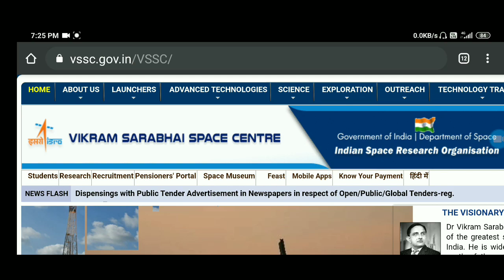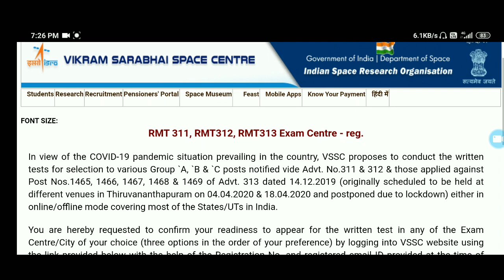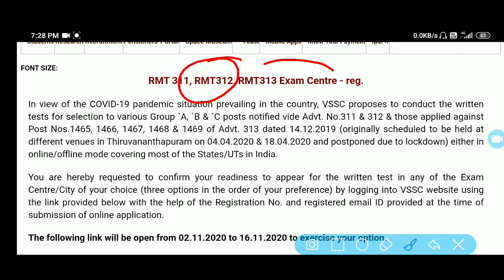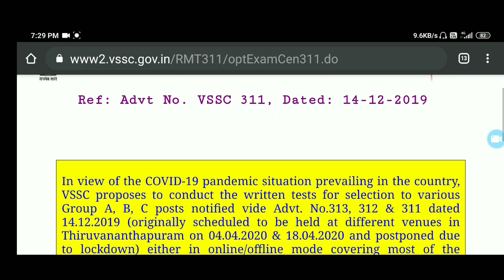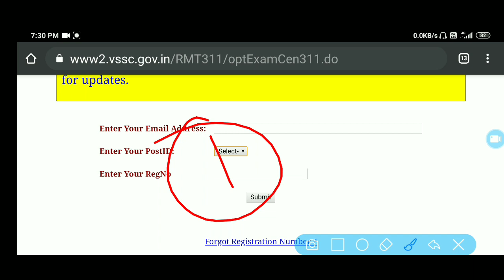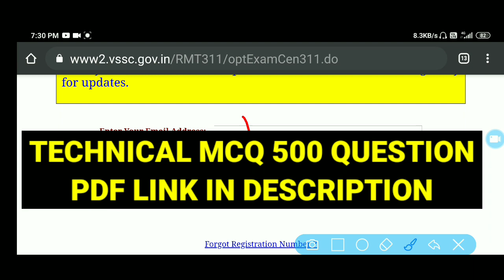ISRO VSSC EXAM CENTER / CITY CHOICE FILLING, VIKRAM SARABHAI SPACE CENTER EXAM DATE 2020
ISRO OFFICIAL WEBSITE LINK____________

🔥🔥TECHNICAL MCQ NEW ( NIMI PATTERN) QUESTION PDF LINK ( HINDI / ENGLISH) ________________

🔥🔥 ISRO PREVIOUS 5 YEARS QUESTION PAPER LINK

💥💥TECHNICAL MCQ INSTAGRAM CHANNEL LINK

💥💥 NPCIL  PREVIOUS YEARS QUESTION PAPER (FITTER TRADE) TECHNICAL / NON TECHNICAL

💥💥 💥NPCIL (OPERATOR POST ) PREVIOUS YEARS QUESTION PAPER

💥💥 ISRO (LPSC) PREVIOUS YEARS QUESTION PAPER

💥💥 TECHNICAL MCQ MOST IMPORTANT THEORY QUESTIONS 200MCQ PDF

💥💥👉  MATH BOOK'S ________

💥💥👉 REASONING_________